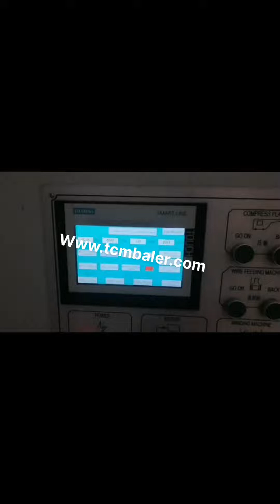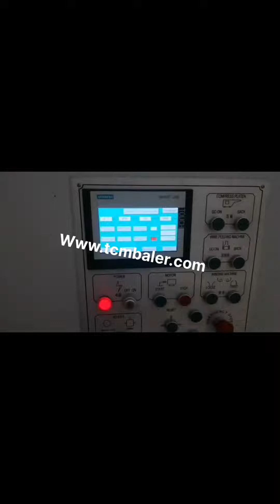small paper baling machine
HydraulicCompressBaler Belgium, Find Price Online Now Lithuania, 2019, 12, 11Shanghai JiaJing Machinery Co.,Ltd., JP5947T2 Small Vertical Baling Machine. JPW, K1, K2 Horizontal Constant, weight Compress and Bagging Machine. JP8060T5X, JPA070T10X Small, sized vertical hydraulic baling machine. JP8060T5X, JPA070T10X Small, sized waste paper vertical hydraulic baling machine. Waste Paper Baler Machine Morocco, Hydraulic Baler Dominica, Nickbaler is the most professional China baler machine supplier and manufacturer, we not only produce Horizontal Baler machine, but also produce many other kinds of baling press machines just like automatic tie compress machine, semi, automatic Baler machine,scrap metal hydraulic press, cloth Baling Press machine, new horizontal automatic baler machine small baler machine Finland, small baler machine Suppliers Canada, Alibaba.com offers 4,700 small baler machine products. About 40% of these are Balers, 34% are Other Packaging Machines, and 7% are Scrap Metal Balers. A wide variety of small baler machine options are available to you, such as type. small baling machine Singapore, small baling machine Suppliers Japan, Alibaba.com offers 606 small baling machine products. About 241% of these are Balers, 21% are Scrap Metal Balers, and 165% are Other Packaging Machines. A wide variety of small baling machine options are available to you, such as application. Waste Paper Baler Austria, Hydraulic Baler supplier Moldova, Nickbaler, a professional Baler manufacturer,supplies Hydraulic Baler and Shredder Cost, effective solution for recycling marketing,from small baling press to Full Automatic Baler,Shredder design,production and after, sale service .We offer an complete recycling baler machinery,turn your waste into new source of benefit . waste paper baling machine Belarus, waste paper baling Albania, A wide variety of waste paper baling machine options are available to you, There are 1,399 suppliers who sells waste paper baling machine on Alibaba.com, mainly located in Asia. The top countries of suppliers are Germany, China, and India, from which the percentage of waste paper baling machine supply is 1%, 99%, and 1% respectively. Waste Paper Baling Machine Grenada, Paper Baling Machine Italy, The Paper Baling Machine offered by us are used for baling of various types of material eg. paper waste, leather clippings, woolen rag, corrugated sheets, coir, polythene, P.V.C. etc.These machines can be tailor made as per the specifications are given by the clients. China Baling Machine Russian, Baling Machine Manufacturers Ireland, China Baling Machine manufacturers, Select 2020 high quality Baling Machine products in best price from certified Chinese Packing Machine manufacturers, Package Machine suppliers, wholesalers and factory on Made, in, China.com Paper Baler Machine Slovenia, Paper Baling Press Czech, So baling paper waste by a paper baler machine is the best way to handle this massive amount of waste. Paper baler machines in SINOBALER Sinobaler has a wide array of balers that are ideal for baling paper. In fact, since there are so many paper baler models that handle paper baling. XTpack Baler Machine Manufacturers Bangladesh, China Paper Bahamas, Manual. Manual baling press are typically down stroke, vertical baling press are loaded from the front. However don't let the word manual leads you to doubt its efficiency because all these baling machines are electrically controlled for easy operation, and simple by operating on a button or switch, the machine can fulfill the entire baling cycle automatically. Cardboard Balers Compactors UK, Vertical Baling Presses USA, Large vertical industrial cardboard baling press. The HSM V, Press 820 Plus is a vertical baler machine with a small footprint. The machine produces around 2, 5 cardboard bales per hour. You can load your cardboard boxes and sheets into the machine by folding down the upper half of the door. Hydraulic Baling Press Romania, Waste Paper Baling Press South Africa, We are